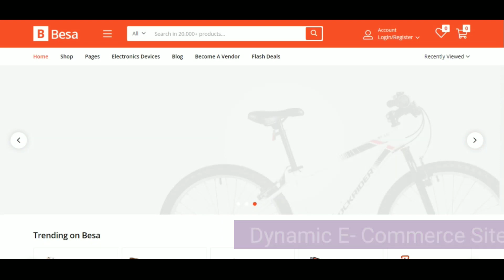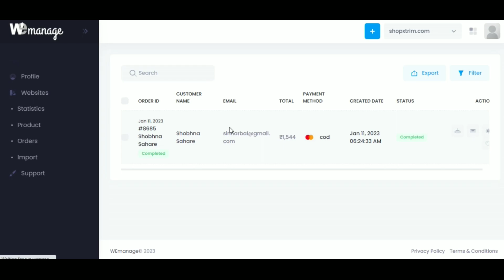Dynamic E commerce Website with Admin Panel 2023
Call For Free Demo and Quotes